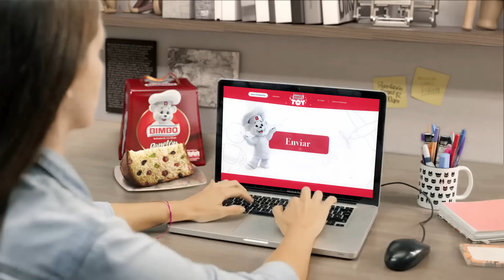¡Volvió BimboToy!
Esta Navidad el Osito y tú podrán llevar alegría a miles de niños. Entra a y entérate de más.